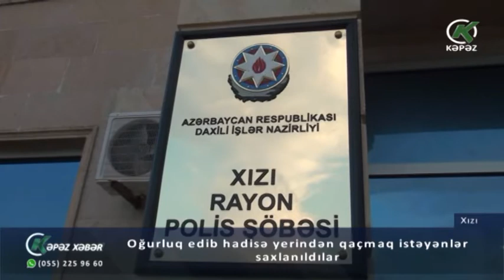Oğurluq edib hadisə yerindən qaçmaq istəyənlər saxlanıldılar